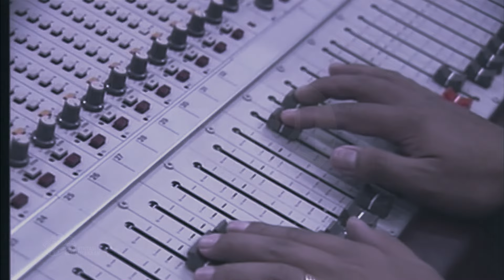Gairah Jiwa by Nicky Astria | Nostalgia Musik TVRI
klip footage musik yang tayang di Program Acara "Album Kita" tahun 1993
Cipt. Younky Suwarno/ Maryati
Ars. Younky Suwarno

Retouch AV by dokpustvripusat